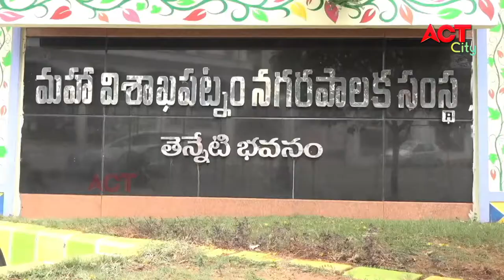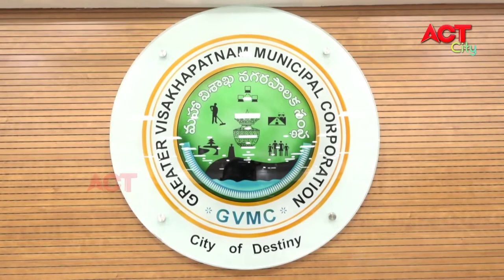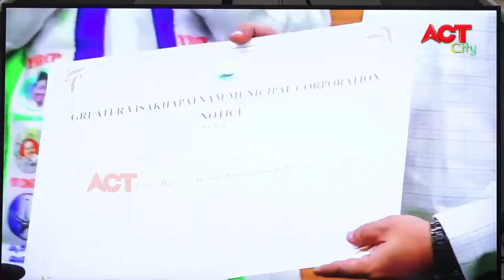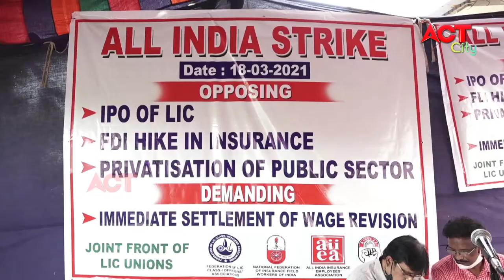EVENING ACT CITY VIZAG NEWS 18-03-2021